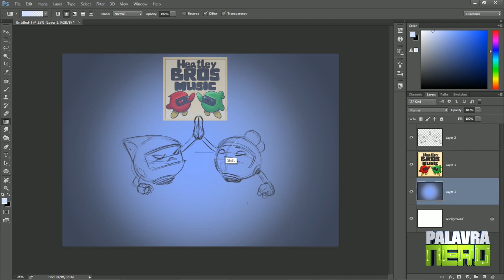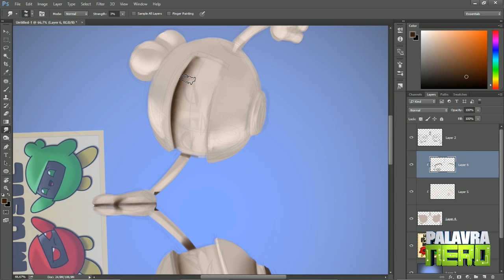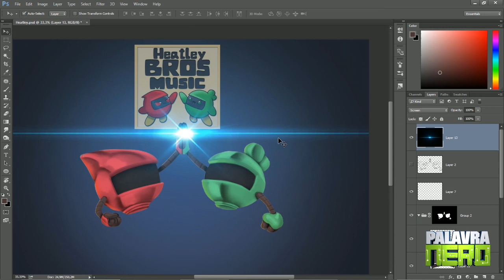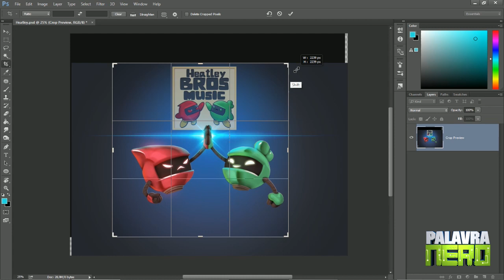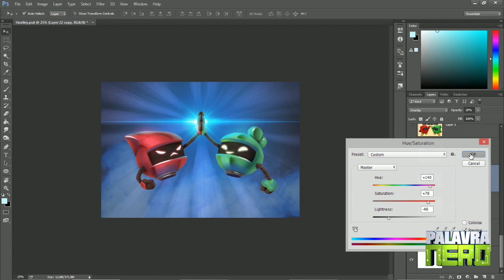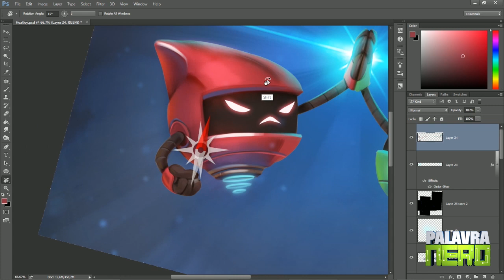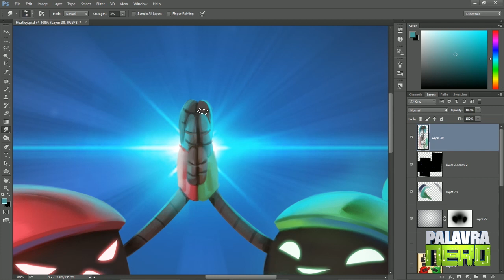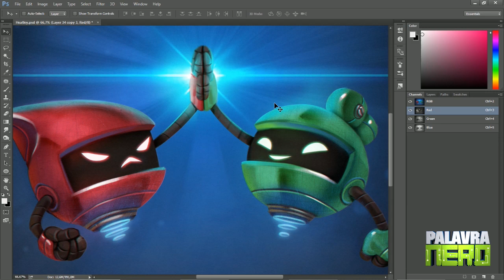Músicas para Youtubers?! - HeatleyBros!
Músicas: " 8 Bit Power!", "8 bit Passion!", "8 bit Rainbow Ride", "8bit Win!" By HeatleyBros